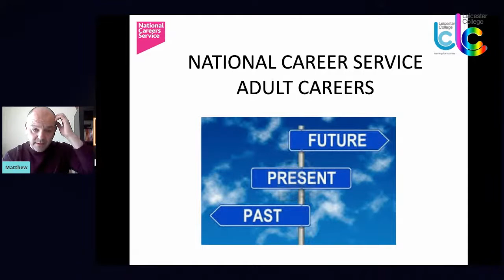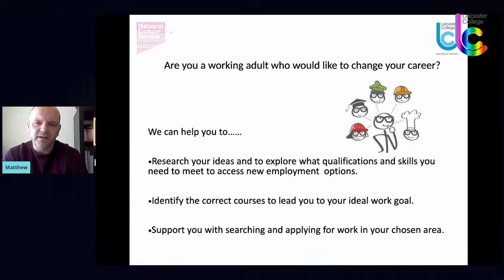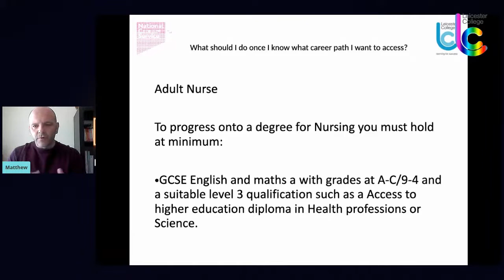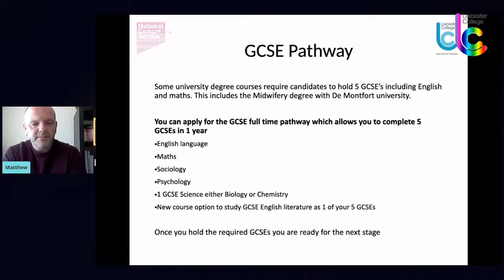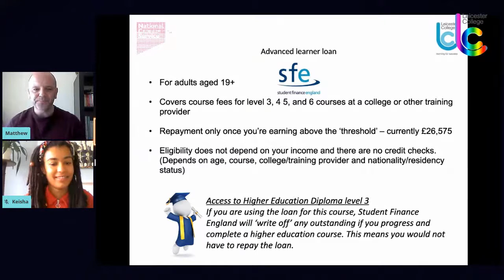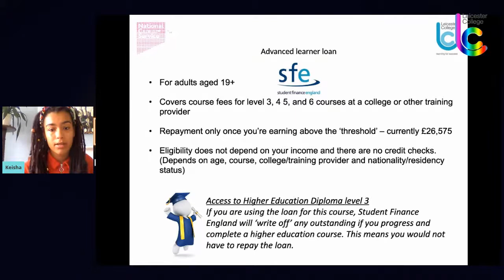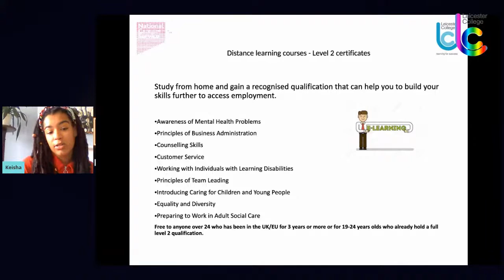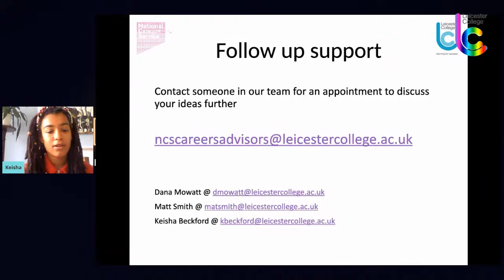National Careers Service: adult careers guidance